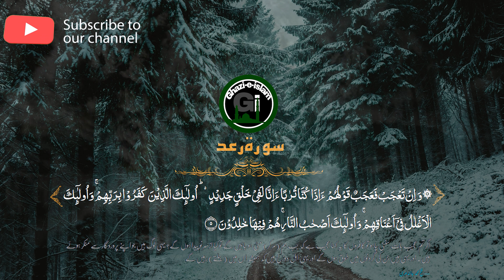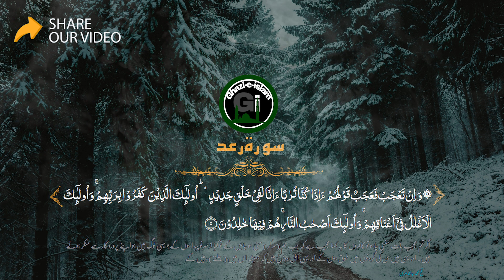Surah Ar Rad Ayat 1 To 5 - The Perfect Melodious Quran Recitation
instagram Surah Ar Rad Ayat 1 To 5 Melodious Quran Recitation By Hafiz Ahmed

Surah Ar Rad
Name
This Surah takes its name from the word (ar-Ra'ad) (thunder) that occurs in v. 13. It is merely the symbolic name of the Surah and does not in any way mean that the Surah deals with the scientific problems connected with thunder.

The internal evidence (vv. 27-31 and vv. 34-48) shows that this Surah was revealed in the last stage of the Mission of the Holy Prophet at Makkah and during the same period in which Surahs Yunus, Hud and Al- A'araf were sent down. The manner of speech indicates that a long time had passed since the Holy Prophet had been conveying the Message. On the one hand, his opponents had been contriving different devices to defeat him and his Mission, and, on the other, his followers had been expressing a desire that by showing a miracle the disbelievers might be brought to the Right Way. In answer, Allah impressed on the Believers that it is not His way to convert people by this method and that they should not lose heart, if He is giving the enemies of the Truth a rope long enough to hang themselves. Otherwise, He is able to show such signs as may bring the dead out of their graves and make them speak (v. 31), but even then these obdurate people will invent an excuse to explain this away. All this decisive evidence clearly proves that this Surah was revealed during the last stage of the Prophet's Mission at Makkah.

Central Theme
The first verse enunciates the main theme of this Surah, that is, "The Message of Muhammad (Allah's peace be upon him) is the very Truth, but it is the fault of the people that they are rejecting it." This is the pivot on which the whole Surah turns. This is why it has been shown over and over again in different ways that the basic components of the Message -- Tauhid, Resurrection and Prophethood-are a reality: therefore they should believe sincerely in these for their own moral and spiritual good. They have been warned that they shall incur their own ruin if they reject them, for kufr by itself is sheer folly and ignorance. Moreover, the aim of the Surah is not merely to satisfy the minds but also to appeal to the hearts to accept the Faith. Therefore it does not merely put forward logical arguments in support of the truth of the Message and against the people's wrong notions, but at appropriate intervals it makes frequent use of sympathetic and earnest appeals to win over their hearts by warning them of the consequences of kufr and by holding out the happy rewards of Faith so that the foolish people should give up their obduracy.

Besides this, the objections of the opponents have been answered without any mention of them, and those doubts which are proving a hindrance in the way of the Message or were being created by the opponents have been removed. At the same time, the Believers; who had been passing through long and hard ordeal and were feeling tired, and waiting anxiously for Allah's succor, have been comforted and filled with hope and courage.